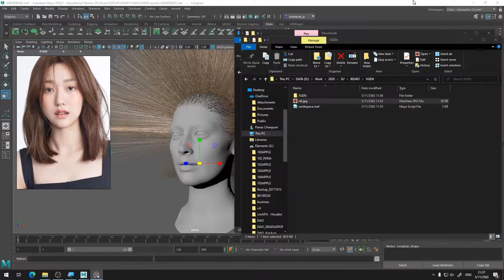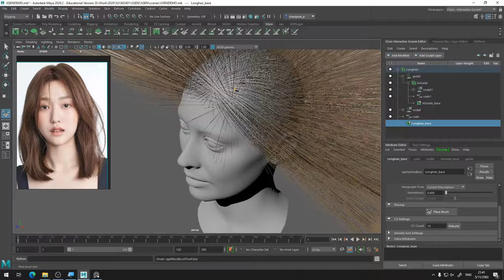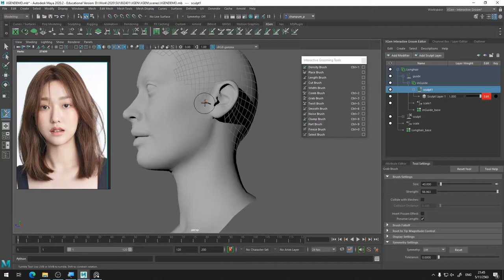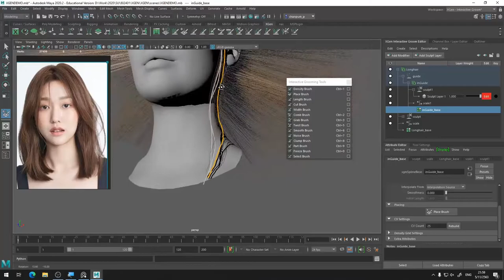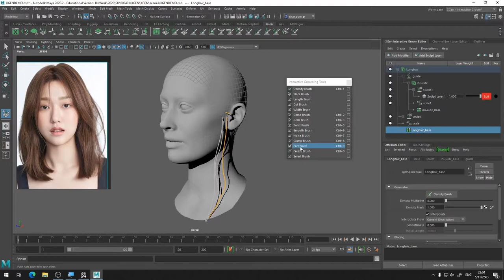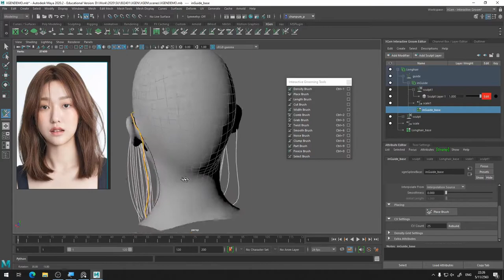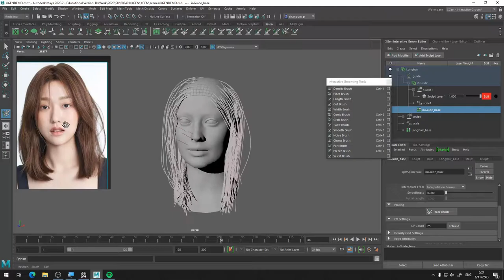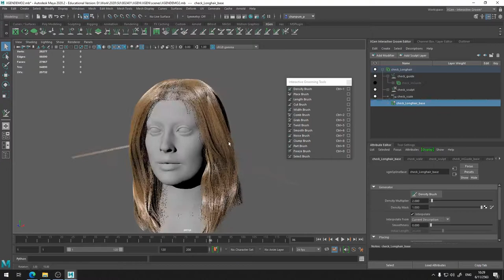CG101 การสร้างทรงผมอย่างง่ายๆ ด้วย XGEN Interactive Grooming 02: การจัดทรงผม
หลังจากที่เราทำความเข้าใจเกี่ยวกับการเตรียมซีนสำหรับ Grooming ด้วย XGEN กันไปแล้ว เราลองมาดูกันต่อในส่วนของวิธีการจัดทรงผมด้วย XGEN Interactive Grooming ใน Maya  กันครับ วีดีโอตัวนี้น่าจะเป็น basic ที่ดีสำหรับคนที่อยากจะลองทำทรงผมด้วย XGEN Maya นะครับ